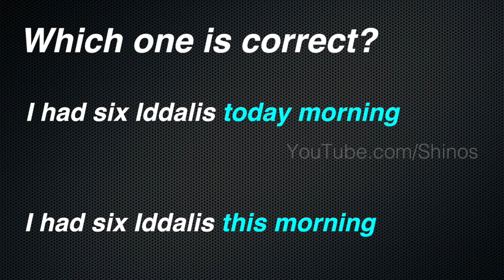Check Your English_Part 11